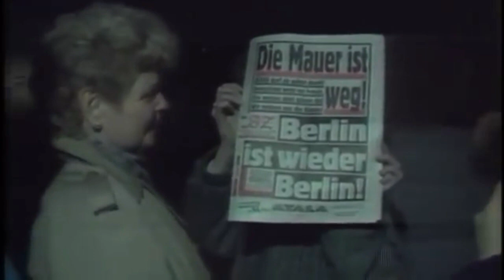30-året for Berlinmurens fald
Jeg klippede denne video sammen i forbindelse med 30-året for murens fald. Lyden er Østtysklands nationalsang (Auferstanden aus ruinen/Genopstået af ruiner) som går over i nogle ikoniske lydklip og til sidst Scorpions 'Winds of change'  der stadig forbindes tæt med murens fald og de efterfølgende begivenheder.

Billedsiden starter med DDR's 40 års jubilæum, den 7. oktober 1989, altså ca. en måned før murens fald, før nogen anende det var så tæt på. Derefter følger:
1945 Berlin umiddelbart efter 2. verdenskrig,
1948/49 luftbroen,
1961 murens opførelse
1961 Springet i friheden
1962 Cubakrisen
196x atomprøvesprænginger
1989 40-årsjubilæet for DDR
1987 Reagan taler: Tear down this wall
1989 9. novemeber: scener fra bl.a. Bornholmer straße
1989 tiden efter 9. novbember: billeder fra fejringen frem til Brandenburger Tor idag, belyst med det samlede Berlins skyline.

Jeg har forsøgt at fortælle den helt korte historie om en knust verden delt i to, som langsomt glider fra hinanden og til sidst er på randen af den totale udslettelse,  men som på grund af gode, stærke individer ender med forbrødring.